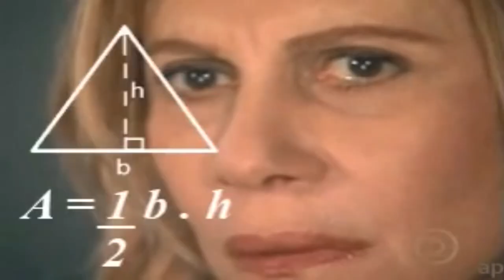VIÚVA NEGRA | ANÁLISE DO TRAILER